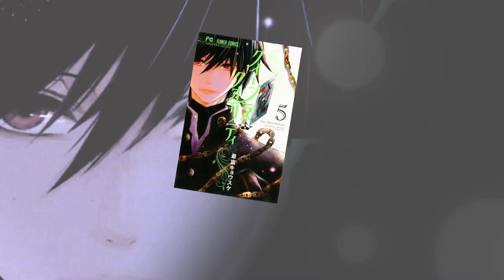最富キョウスケ[クイーンズ・クオリティ]最新5巻絶賛発売中!!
“ココロの掃除屋"を家業としている堀北玖太郎と、住み込みでお手伝いをする文(ふみ)…。大人気の超心理ラブ＆ファンタジー、待望の第5巻絶賛発売中！　LINEスタンプも発売中!!
◆声の出演：関智一さん